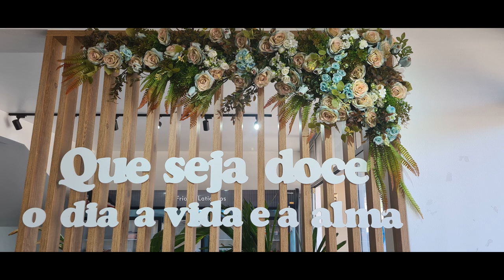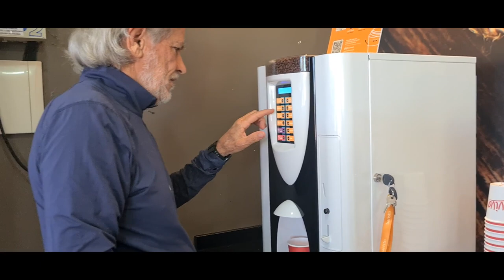T4 E03 MACHADINHO - SANANDUVA - CIRÍACO - RS - PRIMEIRO TRECHO VIAGEM VOLTA 3º MOTORHOME FEST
Olá pessoal!
Neste minissérie de 4 capítulos mostramos um pouco do  lindo passeio que fizemos para Machadinho, no Rio Grande do Sul. O objetivo era fazer nossa estreia em encontros de motorhomes. Foi o 3º Motorhome Fest e aconteceu de 18 a 24 de outubro de 2022 junto ao hotel Thermas de Machadinho.
Encontramos muitos caravanistas, inclusive um casal de seguidores. Um dos novos amigos fez um tour na nossa van Panda. Aconteceram muitas atividades, bailes, brincadeiras, tênis, ida à cervejaria, além de banhos termais.
O passeio integral será contado em 4 pequenos episódios.
No primeiro contamos do encontro e do tour na van Panda;
No segundo episódio visitamos a Cascata e a Caverna do Tigre e também a Hidrelétrica de Machadinho já na divisa com Santa Catarina.
Este é o terceiro que contém o primeiro trecho da viagem de volta. Focamos  Sananduva e Ciríaco. Existem tantos municípios interessantes no trajeto que precisamos dividir em  dois episódios o retorno para Porto Alegre.
Divirtam-se conosco e conheçam um pouco mais do nosso querido Rio Grande do Sul.

Somos a Sônia e o Renato e formamos o Casal 120. Estamos sempre viajando por aí e aproveitando cada oportunidade para confraternizar com familiares ou amigos.
Em 2022 fizemos uma nesta viagem especial  para  Macapá, indo pela rodovia Transbrasiliana (BR153), mas  sendo desviados pelos encantos de Brasília, das Chapadas e de Salinas, no Pará.  Levamos 70 dias para atingir este objetivo, ficamos dez dias muito tranquilos em Macapá e depois levamos 20 dias para voltar pra casa no Rio Grande do Sul. Totalizando 100 dias de viagem. Acompanhe nossos vídeos anteriores onde mostramos a travessia de balsa  desde Macapá até Santarém no Pará. São 47 horas dentro da balsa Amazonas. Sossegue, os vídeos são de aproximadamente 20 minutos cada um. Navegue conosco.

Até o próximo vídeo na próxima viagem!!

Siga o Casal 120 no YouTube!!

Para viagens de outros tempos, acesse o nosso blog